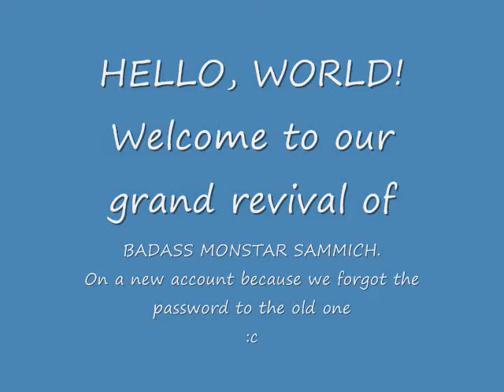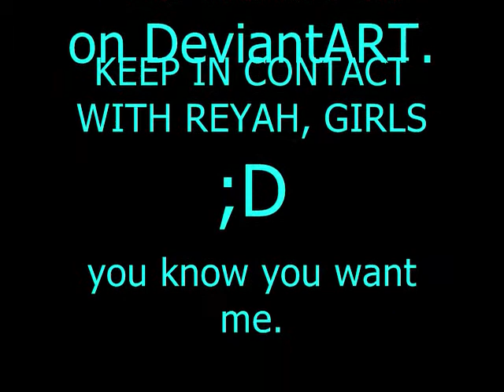BADASS MONSTAR SAMMICH LIVES ONCE MORE!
Bathtub squad, over and out.

SOOOOO we kinda forgot the password to the old BadassMonstarSammich account, BUT NOW WE HAVE A NEW ONE!
And it's linked on our DeviantART, which you can find

THAT'S RIGHT, PEOPLE. BADASS MONSTAR SAMMICH IS BEING REVIVED WITH NEW COMICS AND A MAIN OWNER TO KEEP IT ALIVE... since Alex isn't living on an Indian Reserve anymore.

There will be woofs, there will be parodies, there will be swearing,
and THERE. WILL. BE. DINOSAURS.

Stay anxious, watchers, stay anxious.

Reyah @ Reyah
Alex @ Alex
Reyah's hair @ Alex
bathrub @ Reyah

Splish Splash = Telus commercial
One of THOSE Nights = The Cab